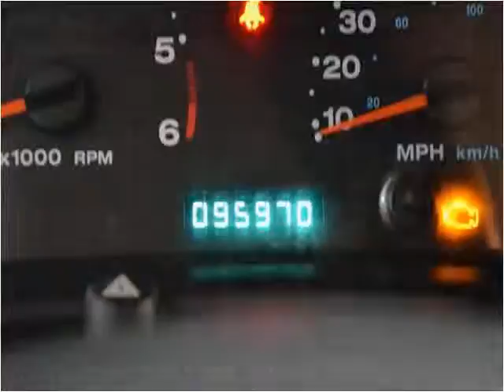2006 Jeep Wrangler Used Cars Charleston SC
This 2006 Jeep Wrangler is available from Hudson Nissan.